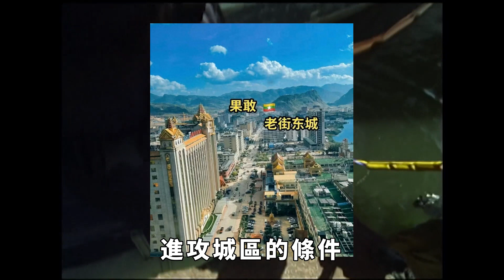老街已近尾聲，敏昂萊與彭德仁在昆明和談，緬軍退出果敢【愛觀歷史】敏昂萊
緬北地區一直是一個充滿動蕩和沖突的地區。近年來，由於電詐集團的興起，局勢變得更加復雜。然而，現在，隨著中方調停的成功，果敢同盟軍與緬軍在果敢地區達成了臨時停火協議，直至12月30日。這個結局標誌著四大家族的終結，以及電詐集團的覆滅。